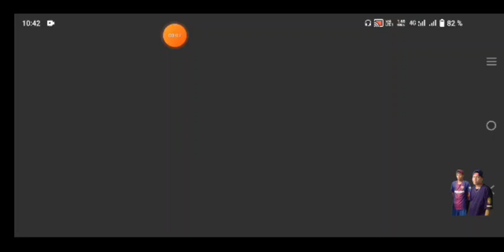SPORTING CRISTAL VS MANCHESTER UNITED - DREAM SOCCER LEAGUE.